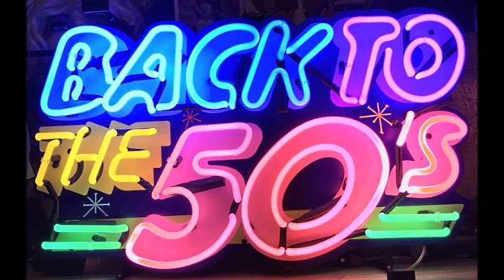The Dreams - Under The Willow 1954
The Dreams (Philadelphia) aka Kenny Esquire & The Starlites

Personnel:
George Tindley (Lead Tenor)
Bernard Harris (First Tenor / Falsetto)
John Wesley "Wes" Hayes (Second Tenor / Guitar)
Robert "Flyright" Henderson (Baritone)
Stephen "Press" Presbery (Bass)

Biography:
The Dreams began in 1953 in Philadelphia as the Royal Flames. This name was soon changed to the dreams. Lead George Tindley got the group their appearance at the apollo's amateur night and they took second place. Soon after the Apollo appearance, they were contacted by someone from the Newark-based Savoy Records who apparently was in the audience at the Apollo.

They went to Savoy and had their first session in April 1954, during which they recorded "Darlene" "A Letter To My Girl". The record did well locally. The Dreams' next session took place in October 1954, when they recorded "Under The Willow" "I'm Losing My Mind". Their last session with savoy was in March 1955. In this session they recorded "I'll Be Faithful" "My Little Honeybun". Nothing ever happened with their discs, but they made many live appearances and tours on the East Coast. Since Harris was still in school, their touring was limited.

In Junes 1956, Herald Records announced that they had signed the Dreams. Henderson could not be found for the first session with Herald, and billy taylor of the Castelles filled in. Before this disc was released, Tindley felt that he wanted his name on the disc. Herald agreed, but Tindley chose Kenny Esquire and changed the group's name to the Starlites.

The Record was "They Call me a Dreamer".  George Tindley eventually joined Steve Gibson and the Red Caps, with whom he recorded a number of well-remembered doowop 45s in 1959 and 1960, before Tindley took over leadership duties (changing the group name to the Modern Red Caps), continuing on into 1966.